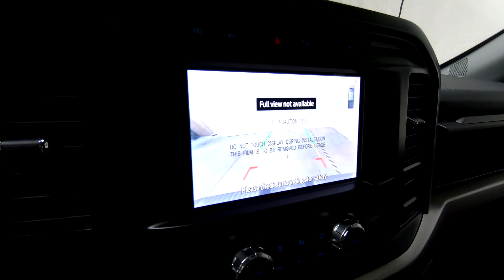New 2023 FORD F-150 XLT Truck For Sale In Columbus, OH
Please visit Ricart Ford to view this New OXFORD WHITE 2023 FORD F-150 XLT for sale near Columbus, Ohio.

Stock #: FTP2652

Description:
2023 FORD F-150 XLT
New 2023 Ford F-150 Truck is For Sale in Columbus, Ohio. This model has a 2.7L V6 EcoBoost engine, Automatic transmission, and is finished in White paint. Whatever questions you might have about this vehicle, you can be certain that our sales advisors can assist you every step of the way. On top of that, our financing experts are prepared to help you find the lease or finance option that is right for you. Find us at 4255 S Hamilton Road in Groveport, OH 43125, servicing customers throughout Central Ohio.